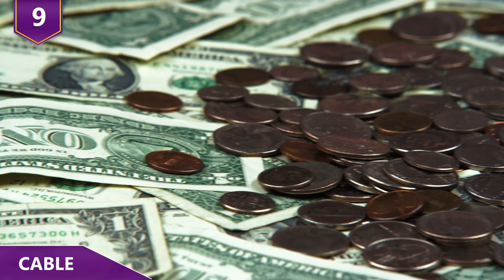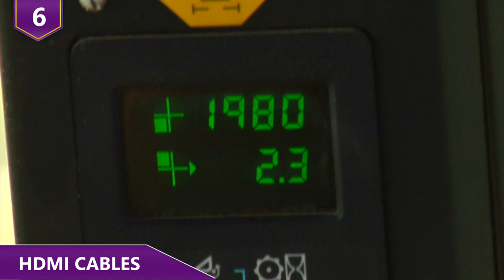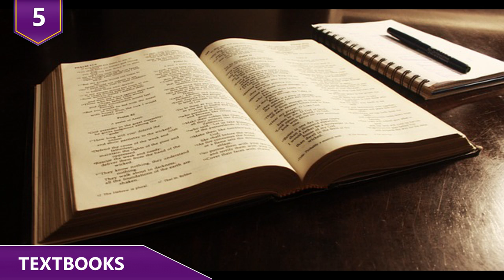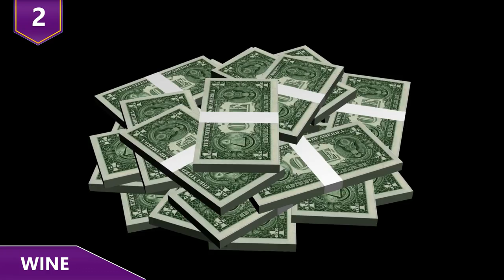Things You’re Most Likely OVERPAYING for!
What are some things you’re most likely overpaying for?  Could it be that bottle of wine you’re buying for under 10 dollars?  Or maybe it’s the daily special at your favorite restaurant!  Find out about what you’re most likely overpaying for in this video!

Here are a few things you’re probably overpaying for!

9 - Cable
If you’re trying to save money and be smarter with your money, one of the easiest things to get rid of is cable.  I’d say to just not watch TV in general, but hey, that’s just me.  If you really need shows in your life however, you can easily just get a subscription to netflix or hulu.  But somehow, a lot of people still choose to keep cable! If you’re one of those people that have cable, make sure you’re not overpaying for your subscription. The average basic cable package costs around 65 dollars month or 780 dollars per year, but that doesn’t include taxes and all those weird fees they tack on. It’s common for some families to buy packages that has anywhere from 130 to 300 plus channels included in their subscription. Research has shown that Americans only view an average of 17 channels despite the massive variety they have to choose from. The best way to avoid overpaying for cable is to choose the best subscription package for you and not the best package the cable company offers. And just watching TV to watch TV so you can get the max value of your cable bill just doesn’t make sense either!

8 - Bottled water
The convenience of having a product that you can essentially get for free bottled for you has turned into a multi-billion dollar industry in the US. At an average cost of $1.22 per gallon, consumers are spending 300 times the cost of tap water to drink bottled water!  But just how pure is that pristine bottled water in your shopping cart? As it turns out, the answer varies depending on the brand, and on a confusing array of water terms.  Artesian water isn't the same as spring water for instance. The bottom line is that close to half of the bottled water sold in the United States is ordinary filtered tap water. The National Resources Defense Council completed a four-year-long study of over 100 brands of bottled water and found a few disturbing things, such as the case of “pure, glacier water” having been pumped from a well near a hazardous waste site. Bottled water brands are fond of using images of snow capped mountains and pine forests on their labels, even when the water in the bottle may really be from a tap in Pittsburgh. Or, as one investigator put it, "the same stuff that fills up your toilet bowl."  Just buy a water bottle and refill it!

7 - Brand-name items
It happens quite a lot that you go into a store to buy something and you see the product you were looking for under two different brands.  One is the premium brand while the other is the store brand. If you take a minute and do a quick comparison of the ingredients and the price, then you might realize that the brand name product isn’t always the best choice, but is often the more expensive one for no real reason whatsoever. Brand phobia happens when we always prefer buying the branded product over the non-branded one, often out of the fear that the non-brand products won’t be good enough. Your headache isn’t gonna know the difference between a brand name and a generic pain reliever, as long as they have the same active ingredient in the same amount. So instead of spending the extra money on brand name pharmaceuticals, go for the generic brand and save a few bucks.

6 - HDMI cables
When people first started using HDMI cords to deliver digital signals to their TV’s, the cables were another expensive thing to buy along with the TV.  But as HDMI cables  became widespread, you could find them at prices under $10.  Now there’s a wide range in price for HDMI cables, from ten dollars all the way up to hundreds of dollars! There must be some small improvement for performance for the most expensive cables right? “In terms of picture quality there’s no difference,” explains Jeff Park, Senior Technical Manager for HDMI Licensing, LLC. “It’s digital, so it’s all or nothing.”